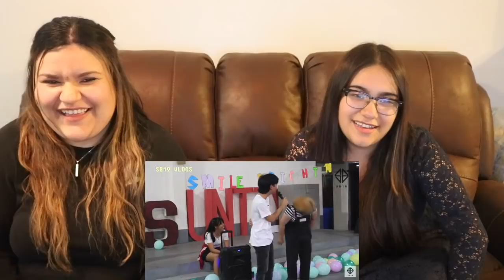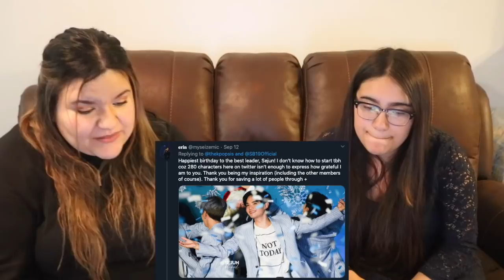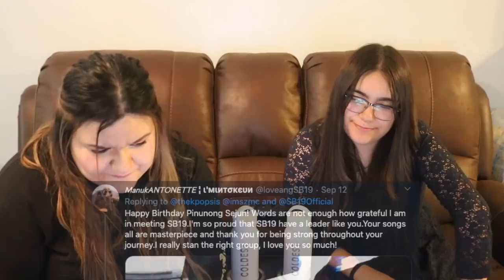[PPOPSIS] SB19 Sejun's Birthday Vlogs 2018, 2019 + Karaoke with Sejun Reaction | HBD Pinuno!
♫Video Music♫